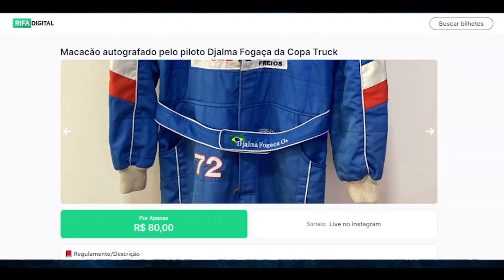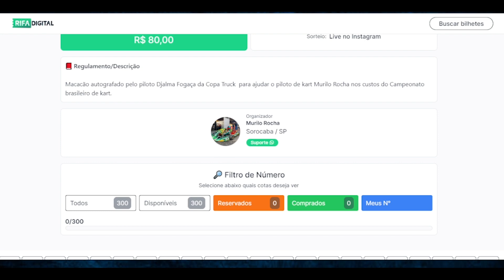CONTRATADO EM UM DIA, DEMITIDO NO OUTRO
Imagine você, piloto, que vai finalmente realizar o sonho de estar na Fórmula 1. E vai fazer sua estreia na corrida em seu país, diante de sua torcida. Faz o primeiro treino livre mas é demitido do próximo treino. Essa é a nossa história de hoje.